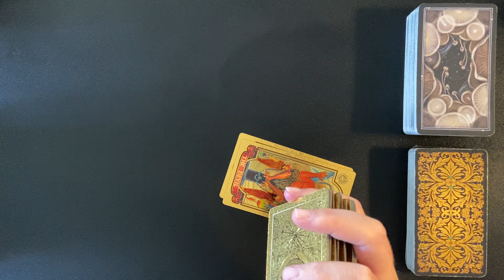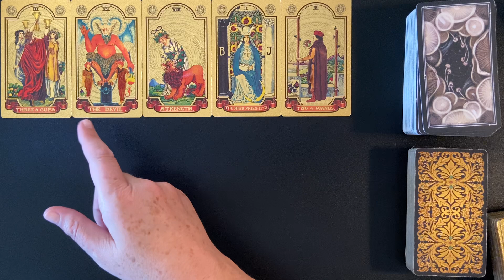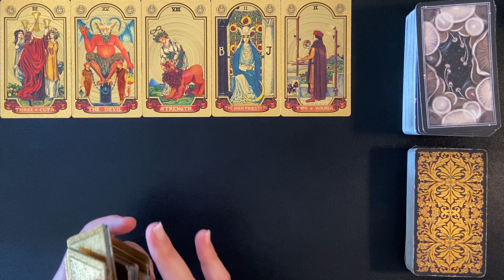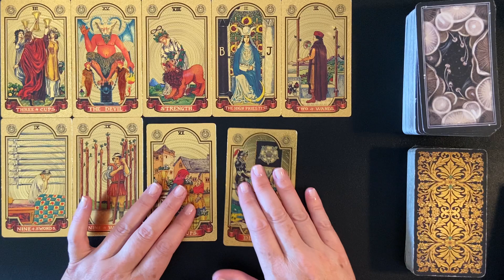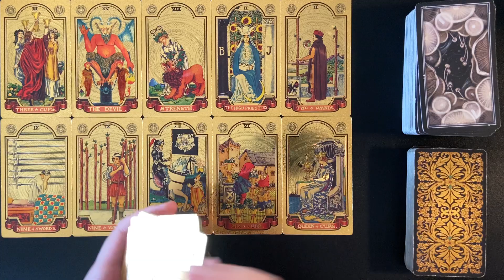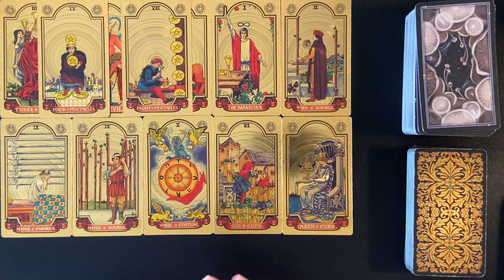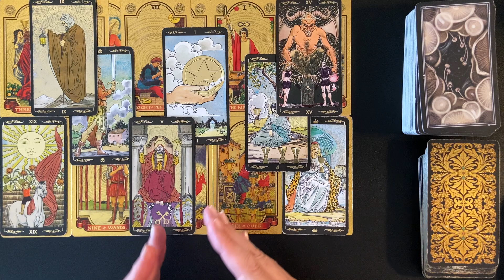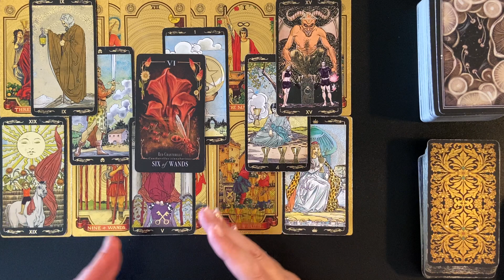GEMINI MONEY & CAREER WEEKLY TAROT OCT 9-15 2023 SECRETLY TAKING IT NEXT LEVEL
Welcome. This is a Gemini money & career weekly tarot card reading for October 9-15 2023. Comment or leave a ❤️ if you connect with these energies and or find these readings helpful along the way.